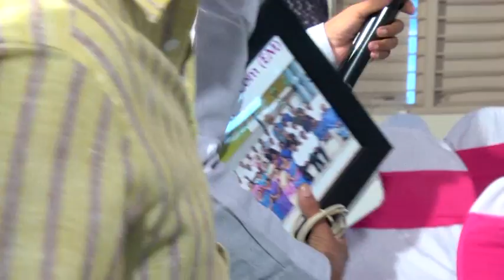JKC College Reunion - Disk-3